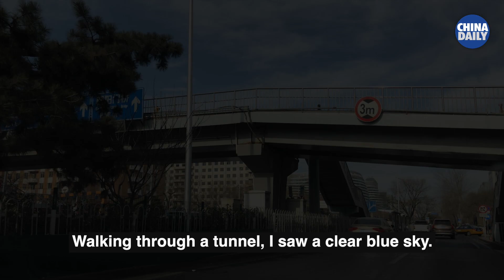New home for art